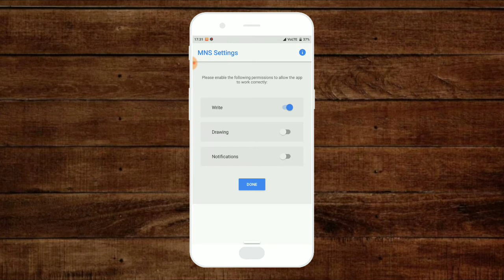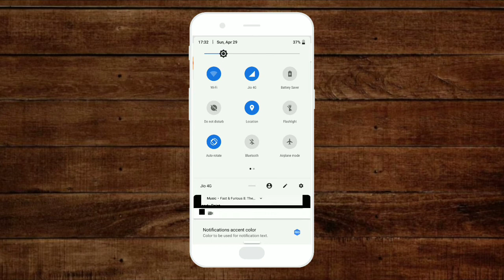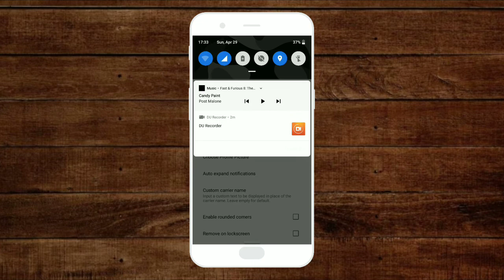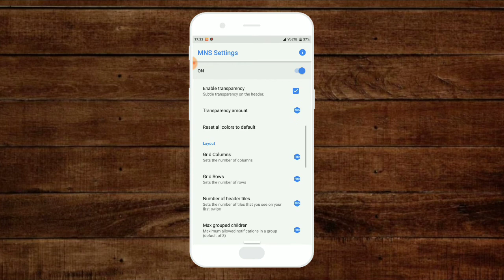How to get Android P status Bar on any android phone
Guys in this video I am going to talk about that how you can get Android P status bar on any Android phone running lollipop or later.